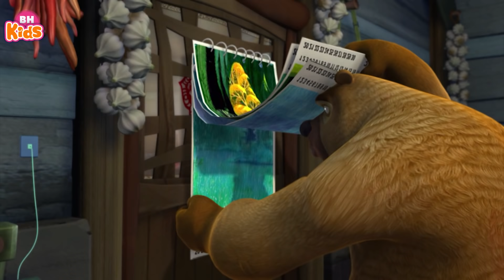Phim Hoạt Hình 2 Chú Gấu Vui Nhộn: Âm mưu kết bạn của gã tiều phu - BOONIE BEARS Tiếng Việt T79+80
Phim Hoạt Hình 2 Chú Gấu Vui Nhộn: Âm mưu kết bạn của gã tiều phu - Hoạt Hình BOONIE BEARS Tiếng Việt, Tập 79+80